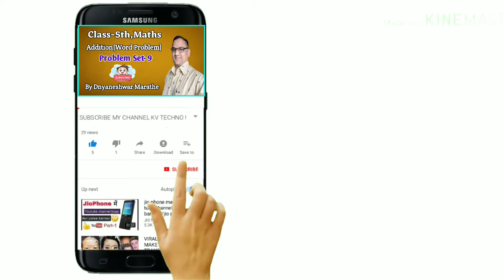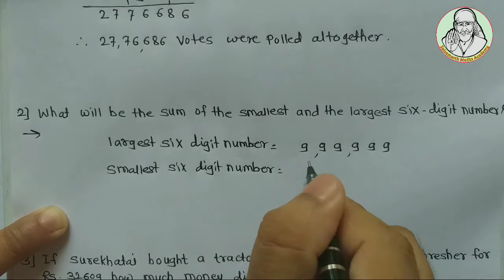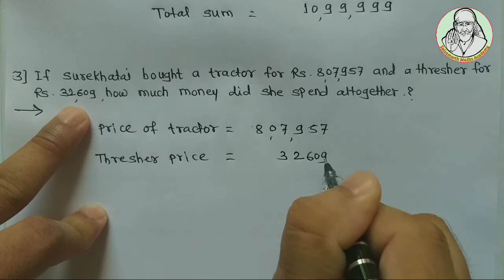5th math Addition & Subtraction|std 5 Problem Set-9|Class 5th math problem set 9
Addition & Subtraction.
Word Problem.
Problem Set-9.
Class-5th,Mathematics.